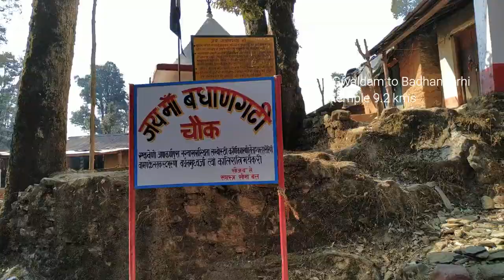BADHANGARHI TEMPLE || VLOG BADHANGARHI || Gwaldam (ग्वालदम) Beautiful Badhan Garhi Trek || Chamoli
Gwaldam is a hill station in India, situated between the Garhwal and Kumaon. 39 kms from Kausani. Badhangarhi Temple is situated under Chamoli district of uttarakhand. it is located at distance of 9.2 kms from Gwaldam market. Badhangarhi temple is dedicated to  Goddess Maa Kali also known by Dakshin Kali. The trek is about 2 kms long from Binatoli.
Gwaldam It has an average elevation of 1,940 metres (6,364 feet). It is 20 km far from Baijnath, capital of medieval Katyuri kings and 25 km far from Kulsari the famous camp station of Nanda Devi Raj Jat.
Gwaldam is a small town itself, the main reason for its prosperity is its being a junction of Kumaon and Garhwal and many paths lead to different areas and villages.It is also a base camp for the trekkers who enter from Kathgodam (Nainital) railhead on trekking route to Lord Curzon Trail (Kuari Pass), Nanda Devi Raj Jat and Roopkund. Once it was a mandi for potato and apple trade.

There are a number of picnic and devotional spots in the area like Badhangari, Gwaldam naag, Angyari mahadev, Machchi taal, Budhdha temple, river sites of Pindar, and a wildlife rich area along the Roopkund road.The main village of Atal Adarsh Gram Gwaldam is talla Gwaldam which is situated 2 kilometer from Gwaldam market, known for its ancient Dak-khana (post office) and Chaykhana (tea factory). The Britisher Curzon built a track connecting Gwaldam to Roopkund which passes through the various places like Devtaal, Nandkeshri, Dewal, Mundoli and Waana Gaon. Chamoli